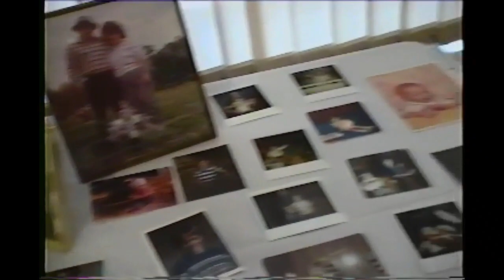Mike and Suzanne Wedding Reception